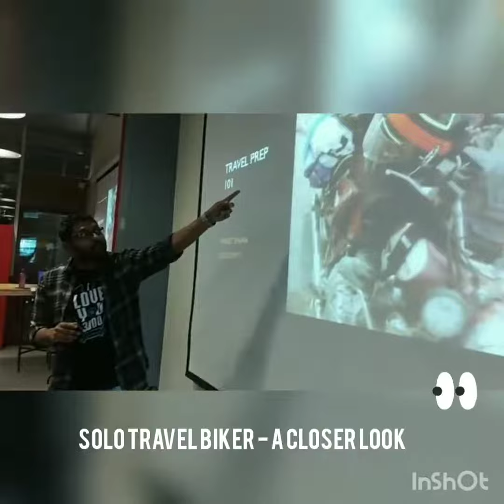BookMyShow x Travel Workshop | Employee Engagement | Teambuilding | ExtraMile Engage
ExtraMile is a modern-age employee engagement company striving to spread liveliness at the workplaces across 25 cities in India. We work closely with your HR and communication teams to build a sustainable and engaging work culture for your people. Your employees are your company’s most valuable assets; therefore, we help plan your employee engagement strategies to build a friendly and fun culture at the workplace.

We engage employees through our 4 major verticals:

- Objective-driven Team Building
- Creative Communication
- Digital Gamification
- Office Engagement Activities